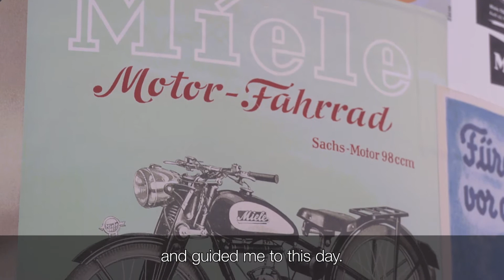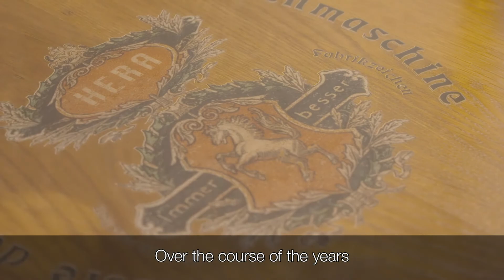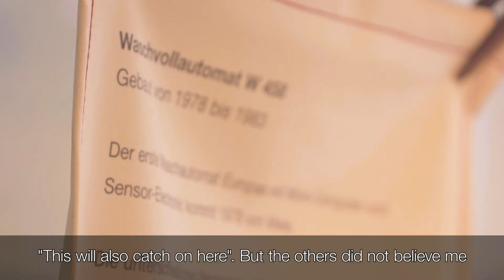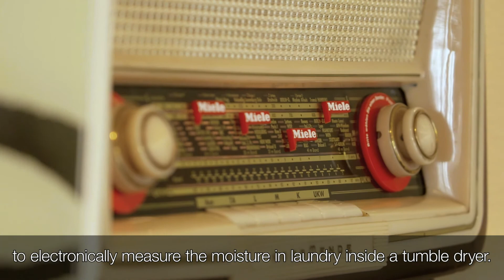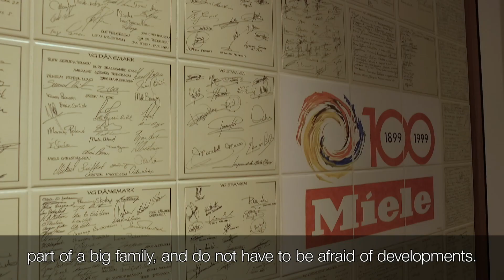Intervju med Dr. Peter Zinkann | Miele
Intervju med Dr. Peter Zinkann 2017